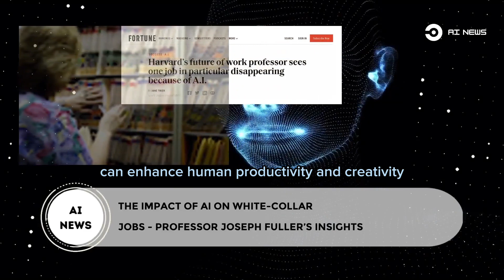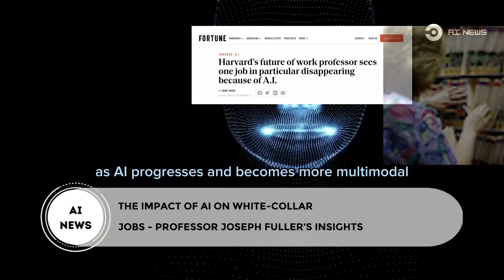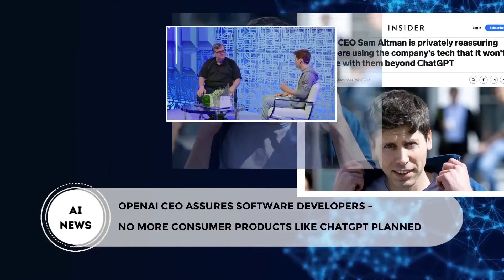Unveiling Apple's Approach to AI: Prioritizing Machine Learning over Hype | A.I. News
Hi guys, welcome to A.I. News! In today's episode, we bring you the most intriguing headlines that revolve around the fascinating world of artificial intelligence.

🍎 APPLE'S CAUTION WITH AI - CHOOSING MACHINE LEARNING OVER HYPE 🍎
Discover how Apple, the tech giant known for its innovative products, takes a calculated approach to AI, emphasizing the power of machine learning while avoiding the noise of hype. We delve into Apple's strategic decisions, exploring how they harness the potential of AI to revolutionize their products and services.

👔 THE IMPACT OF AI ON WHITE-COLLAR JOBS - PROFESSOR JOSEPH FULLER'S INSIGHTS 👔
Join us as we explore an insightful interview with Professor Joseph Fuller, renowned expert in labor markets, who shares his invaluable perspectives on the transformative impact of AI on white-collar jobs. Gain a comprehensive understanding of the challenges and opportunities that lie ahead in the evolving landscape of work.

🤝 OPENAI CEO ASSURES SOFTWARE DEVELOPERS - NO MORE CONSUMER PRODUCTS LIKE CHATGPT PLANNED 🤝
Discover the strategic direction OpenAI is taking and how it aims to shape the future of AI technology.

🌐 IMF OFFICIAL URGES PROMPT ACTION AND REGULATION TO ADDRESS RISKS OF AI 🌐
Find out why an official from the International Monetary Fund (IMF) is calling for immediate action and effective regulation to mitigate the potential risks associated with AI. Gain insights into the concerns surrounding AI's impact on various sectors and how proactive measures can safeguard our society.

Now, more than ever, it is crucial to stay informed about the rapidly evolving field of AI. Join us as we dive deeper into these captivating headlines, providing you with the latest insights and perspectives from industry experts.